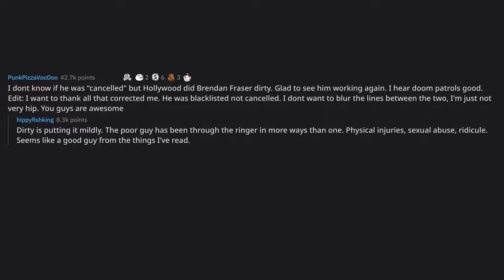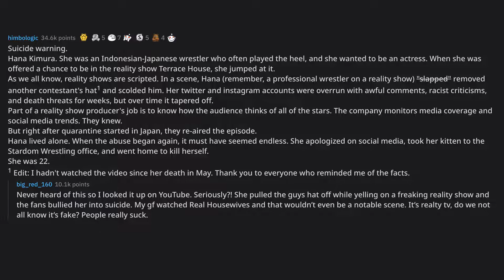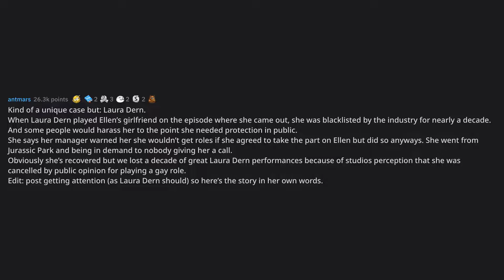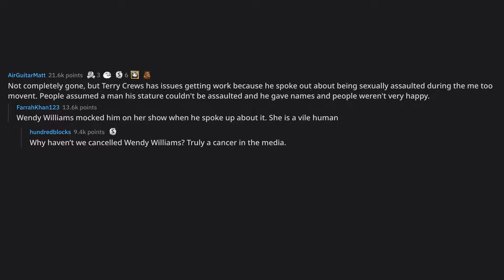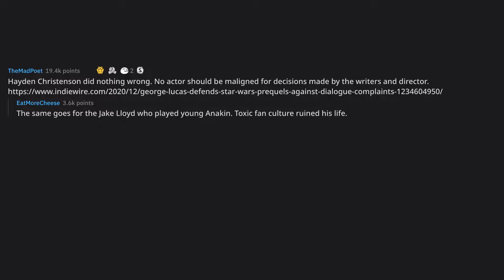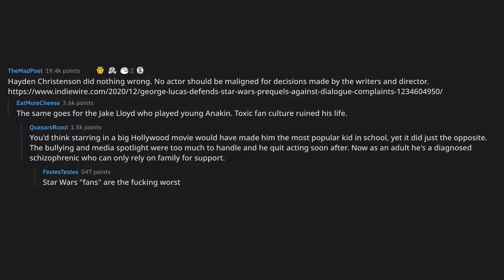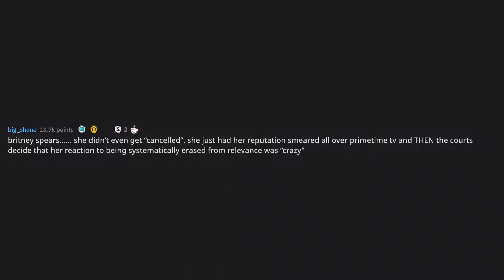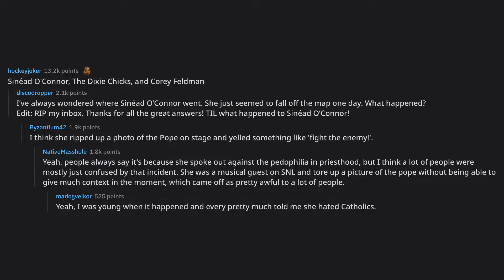Which celebrity got cancelled and you genuinely felt bad for the... (r/AskReddit Top Posts)